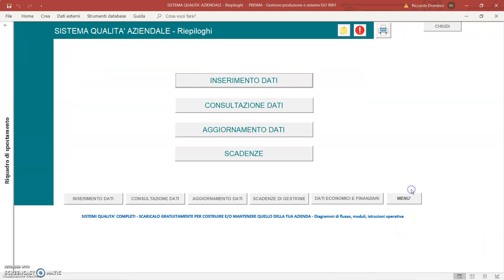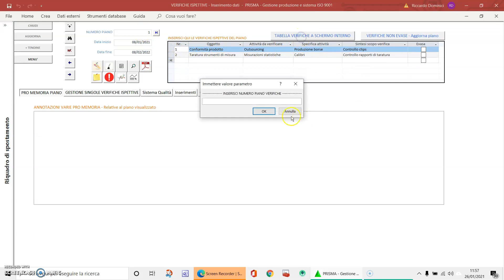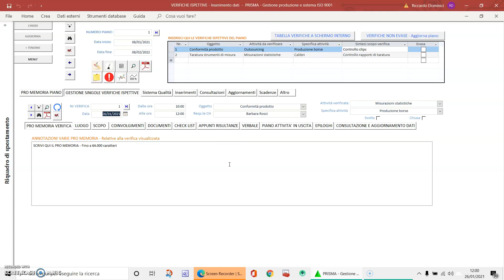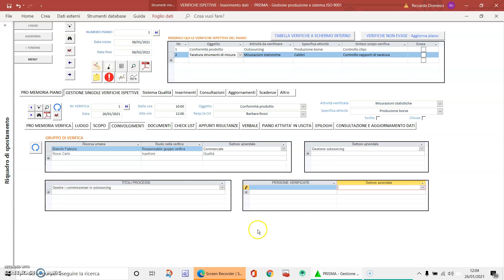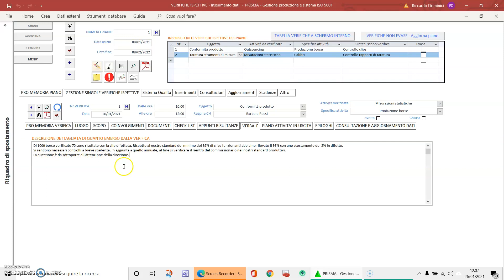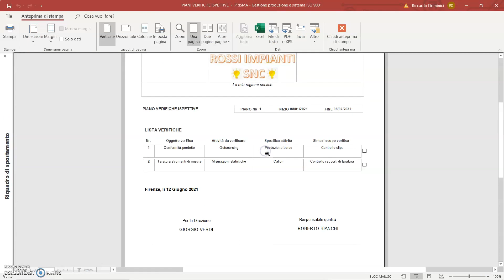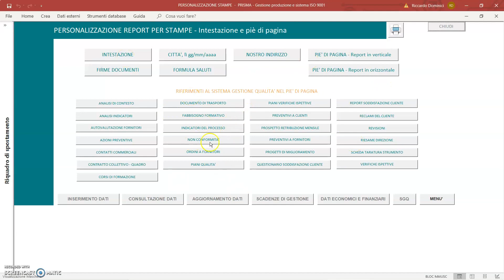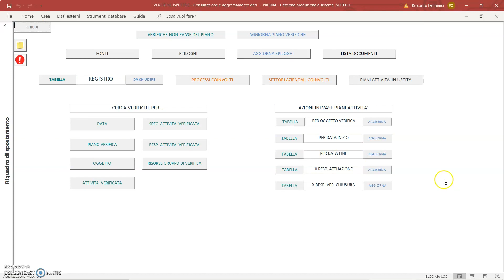Prisma - TUTORIAL - ISO 9001 System. The inspection checks